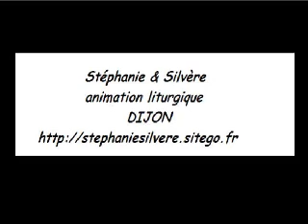Venez boire à la fontaine